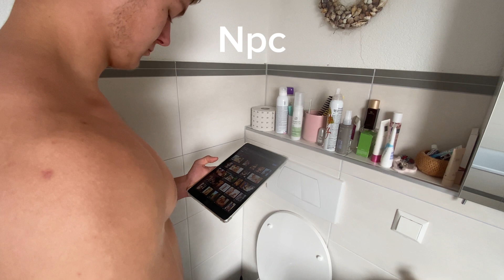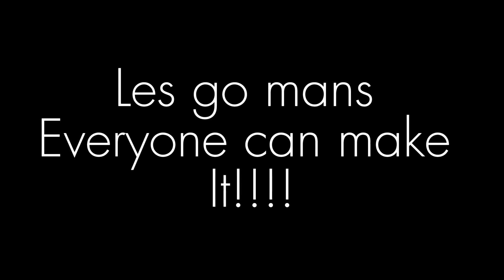Day In The Life: NPC Vs. Self Improvement Vet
in this video you'll see how a self improvement vet lives compared to an npc. With who of the two characters can you identify better. While the npc struggles to go through the easy day of his the self improvement chad has fun doing the hard work and holding himself accountable. And that's what makes the difference between winners and losers, free and chained up. the only man who is totally tree is the man who has mastered his mind and sees life as the game he needs to win. waking up every single day with a gameday mentality is what it takes to win every single day. The only loser there really is is the one that doesn't even know he's playing the game. Imagine a player in any sport who doesn't know that he's playing compete with someone who's been practicing every day, its unfair and they wouldn't compete against each other that's why we don't compete with the 99% but with the top 1% of men out there. Preach the gospel, find Jesus and master your mind.

my training routine for mind and body:
**Weekly Workout Plan:**

**Monday: Chest and Triceps**
- Incline Bench Press: 5 sets
- Flat Bench Flies: 5 sets
- Dumbbell Flies: 5 sets
- Incline Bench (Finisher): 1 set
- Tricep Extension: 5 sets

**Tuesday: Legs and Abs**
- Leg Curls: 5 sets
- Leg Extension: 10 sets
- Squats/Leg Press/Hack Squats: 5 sets
- Calf Raises: 5 sets
- Tibialis Raises: 3 sets per side
- 500 Sit-ups

**Wednesday: Back and Biceps**
- Superset of Rowing and Lat Pulldown: 5 sets
- Wide Rowing: 5 sets
- Deadlift (Light Weight): 5 sets
- Shrugs: 7 sets
- Hammer Curls: 5 sets

**Thursday: Triceps and Shoulders**
- Skull Crushers: 7 sets
- 2x 7-Minute Plank
- Lateral Raises: 10 sets

**Saturday: Active Recovery**
- Do whatever isn’t sore again for the sets and exercises described in the day YOU CHOOSE